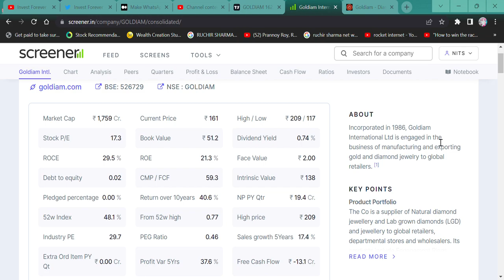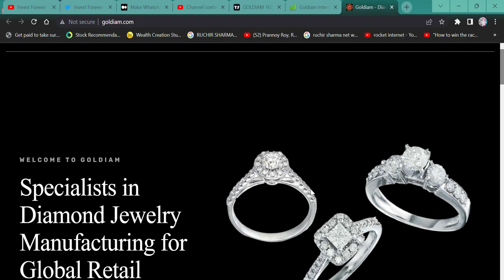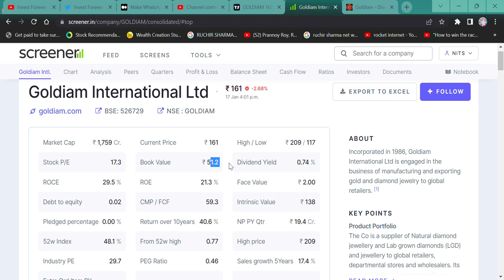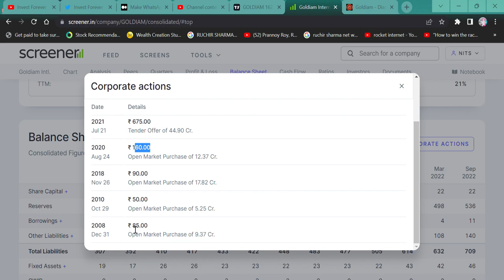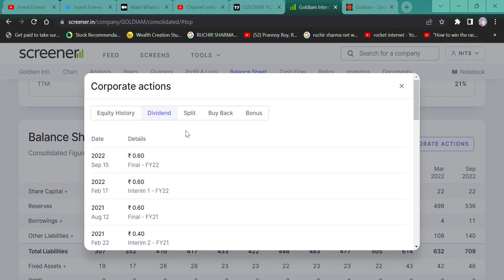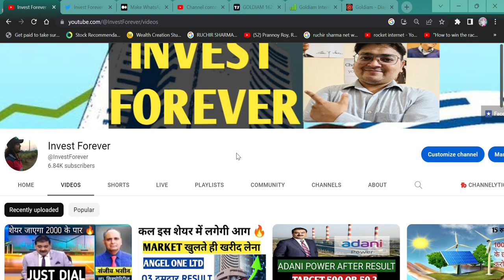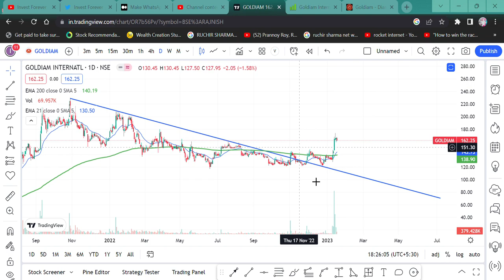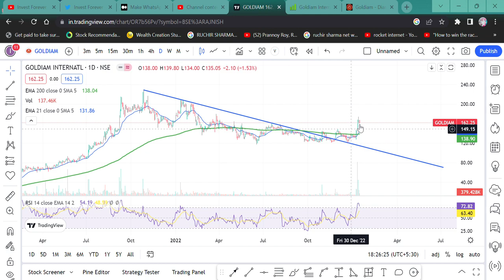Goldiam International Breaking news || Ashish Kacholia MUKUL Agarwal Ramesh damani ने खरीदे शेयर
HI,

Goldiam International is a jewelry stock, big ace investors took new entry. WATCH THE VIDEO TO KNOW MORE?

Goldiam International WILL FALL?
Goldiam International GOOD RESULT,
will Goldiam International price increase,
why Goldiam International share falling,
ashish kacholia portfolio share,